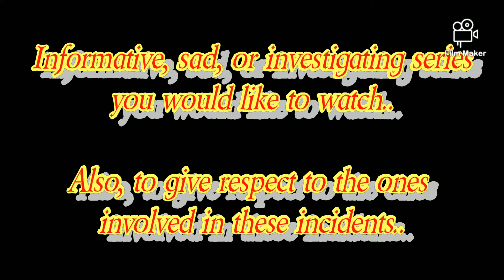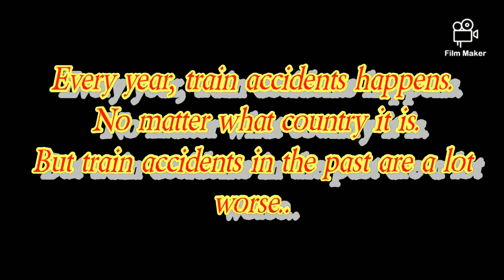Train Wreck Documentaries- Intro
Yes guys, I am back with more videos. I spent a lot of time making this one, despite how short it is. I had fun making it.

Oh yeah, speaking about that, there is a train wreck documentary I am working on later. Anyways, that's all.

BNSFtrainfan 157 out, talk to you later!
©BNSFtrainfan 157-2020